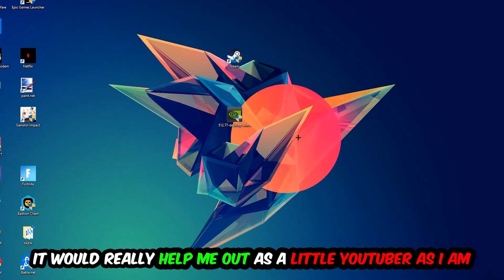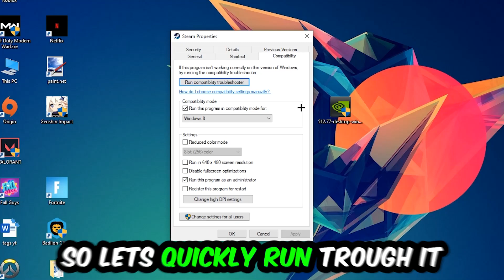Rocket League – How to Fix Crash on Startup – Complete Tutorial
how to fix Rocket League crash on startup,
how to fix Rocket League crash on startup pc,
how to fix Rocket League crash on startup ps4,
how to fix Rocket League crashing on startup fix,
how to fix Rocket League crashing on startup pc,